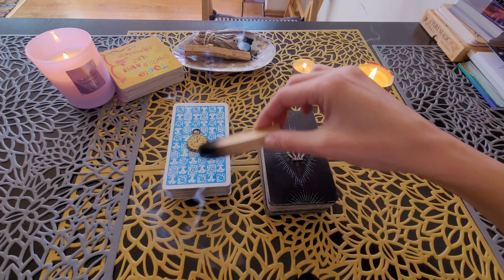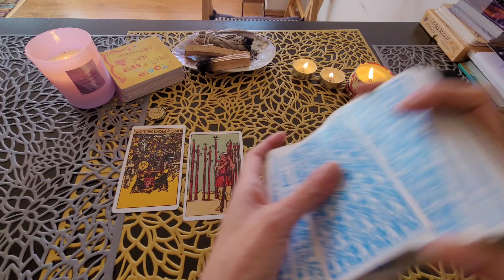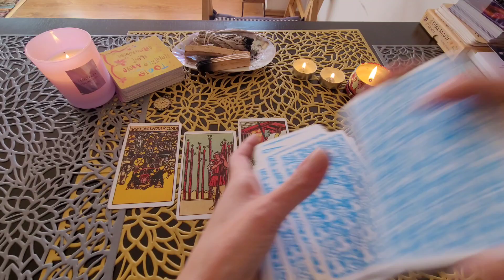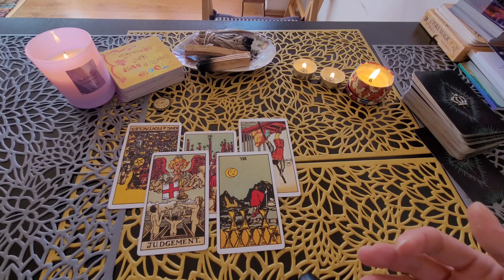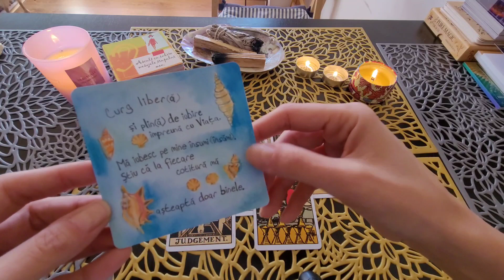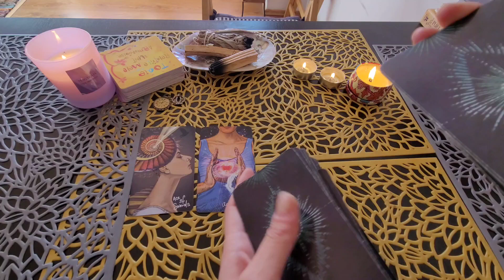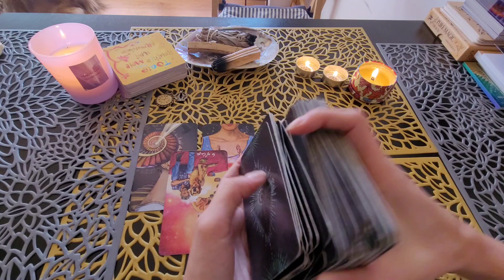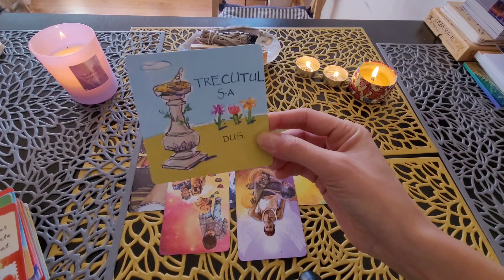✨Tarot zilnic🧚 Sfatul pentru tine - 16 decembrie 2022🌻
Ceas — 01:45 ~ Afirmația — 07:19
Coroana — 07:52 ~ Afirmația — 12:59

✨ TERAPIE PRIN TAROT ✨

❣️Dacă consideri că această citire ți-a fost de folos, voi aprecia dacă vei apăsa butonul de Urmărire și Clopoțelul pentru a fi la curent cu ceea ce postez❣️

🔸 Dacă dorești să îți oferi suportul către mine și munca mea o poți face printr-o donație în contul meu de PayPal sau Revolut. Nicio donație nu “este prea puțin”vă voi aprecia pe fiecare dintre voi💛.

ÎMPREUNĂ EVOLUĂM🔸

💛 Poți programa o citire personalizată trimițându-mi un mesaj pe Instagram💛

Cristiana